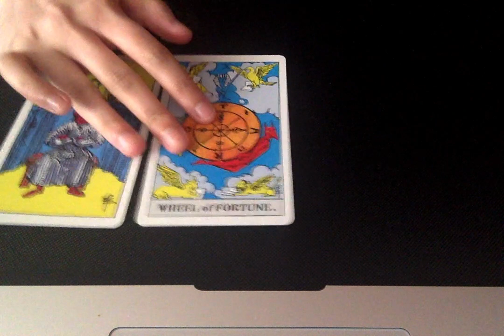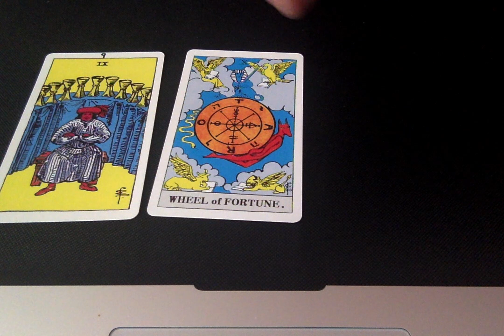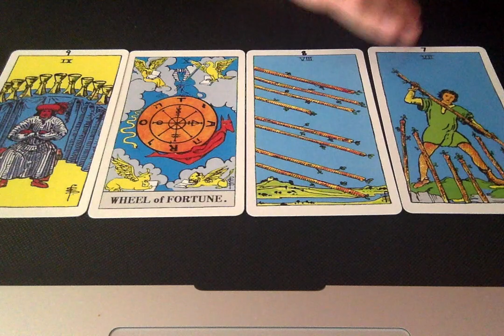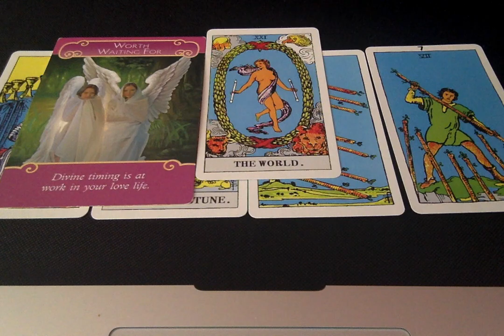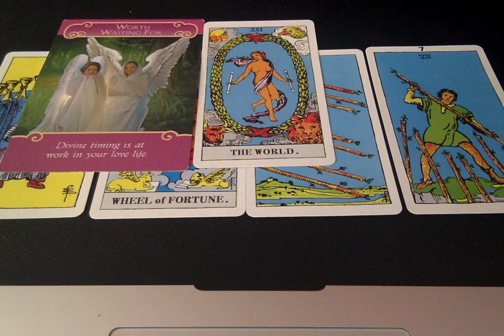LEO LOVE JUNE 2018 PSYCHIC TAROT READING *YOU MUST HEAR THIS!*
Private Readings (delivered in 24 hours)
For a reading it is:

If the reading is in regards to someone else please provide me with their first name and DOB also.

I will provide you a private link to the reading. The reading will be done and provided 24 hours after you have paid. Just keep in mind my timezone which is GMT London.

Other services:
Chakra cleanse:
$111 for a full cleanse (I recommend this one as it a full cleanse)